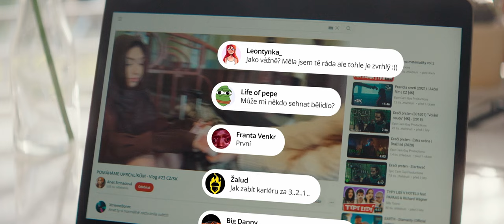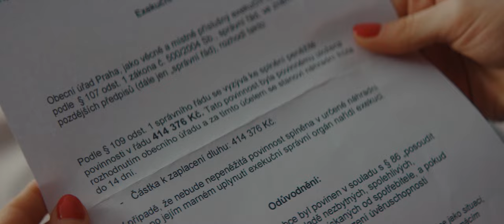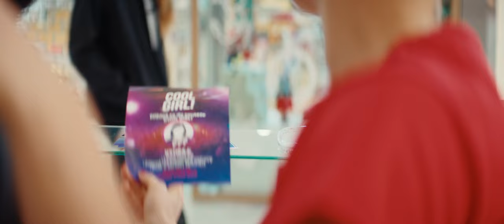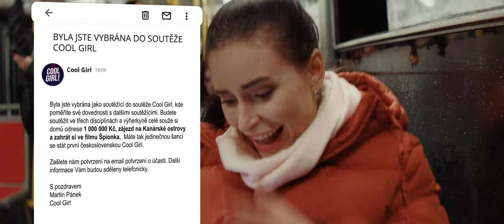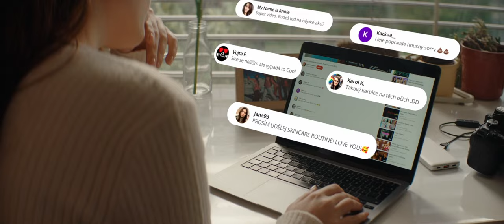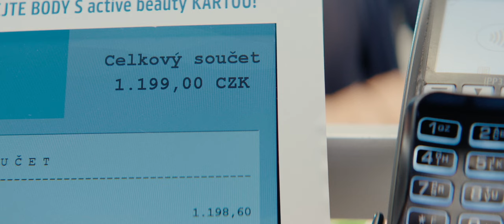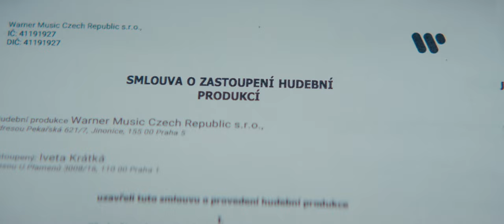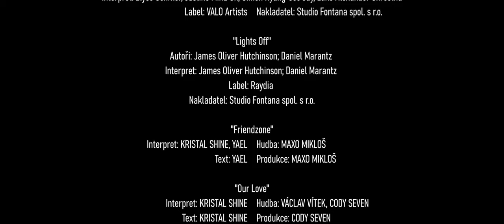Cool Girl! | Girls Comedy | Full Movie | Czech Cinema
Three young girls, three big dreams, and one competition that can fulfill all of these dreams. Pianist Anet, athlete Marta and dancer Tina stand at the starting line of adult life.

Stars: Anna Šulcová, Dominique Alagia, Krystal Shine
Produced, Directed by Jeremy Tichy